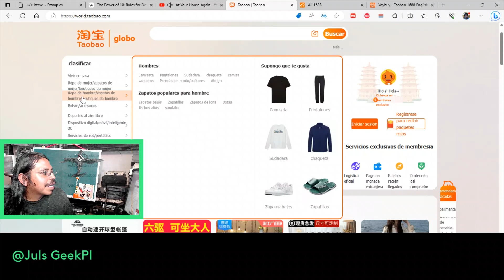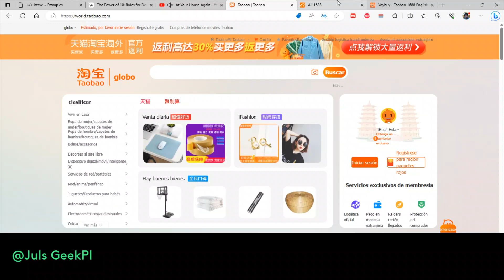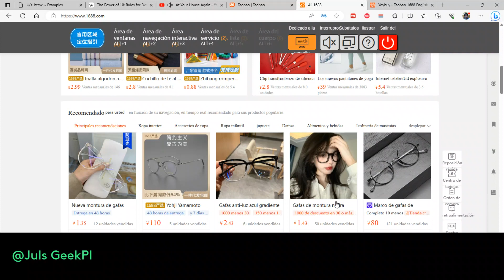Siguiente nivel de importar desde china